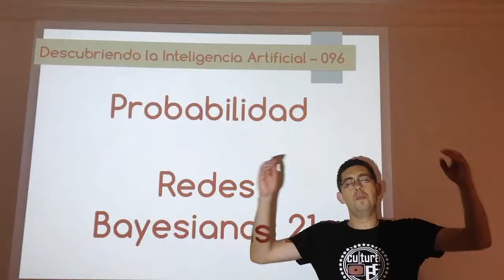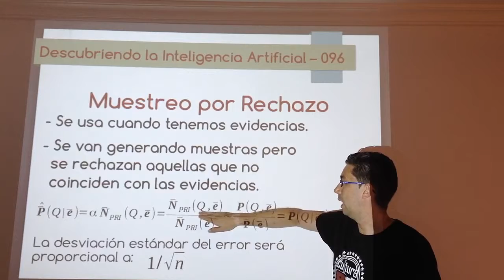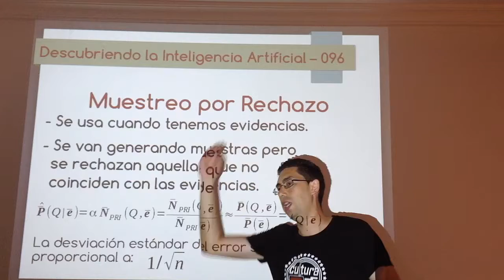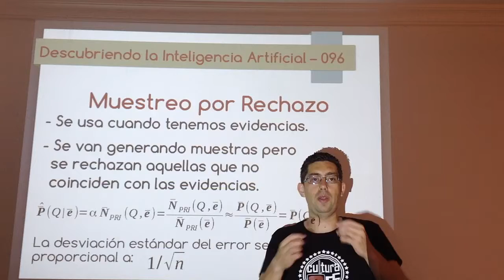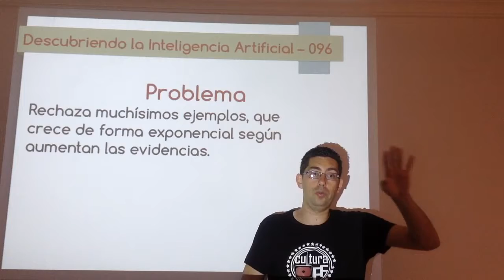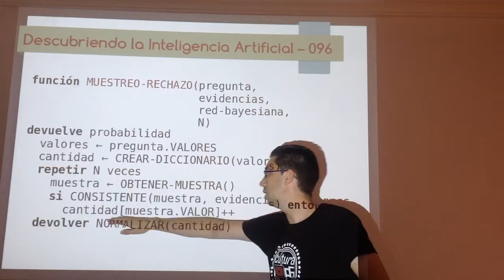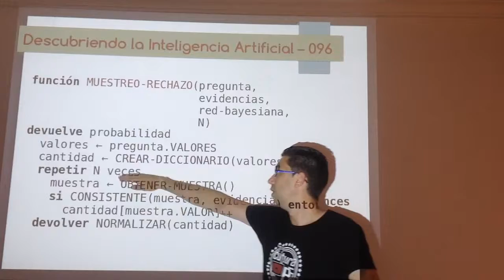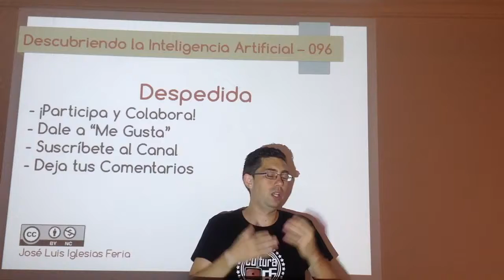Nº 096: IA Probabilidad - Redes Bayesianas 21 (Muestreo Directo 04)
Vídeo sobre muestreo por rechazo que intenta mejorar algunos problemas que hay con el muestreo por priori cuando se tienen evidencias iniciales. Son técnicas de inferencia aproximada con redes bayesianas.